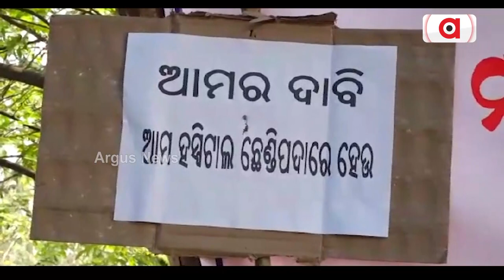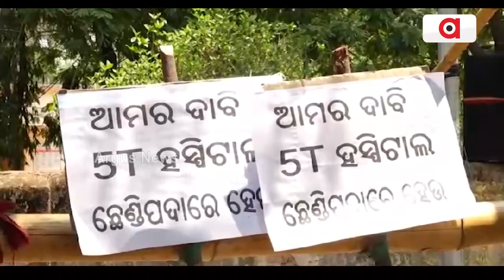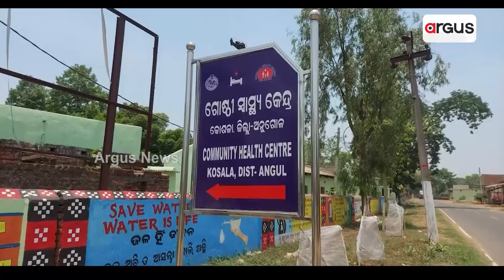Angul: Inclusion Of Kosala CHC Under 'Ama Hospital' Initiative Sparks Row